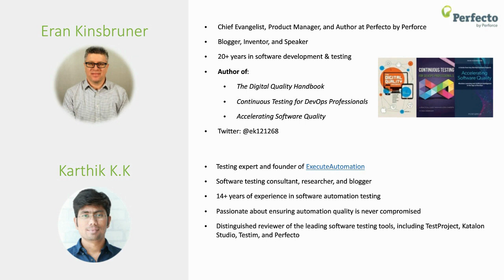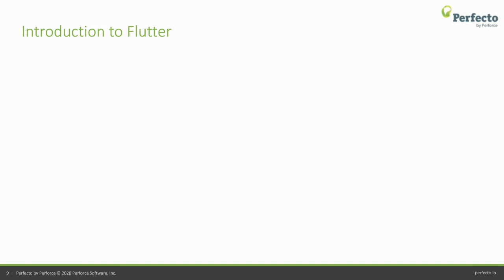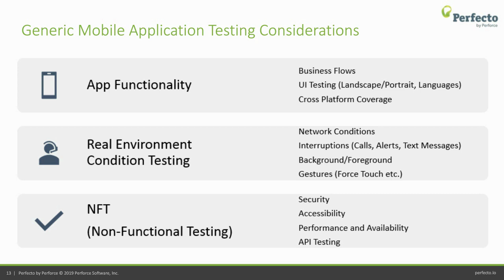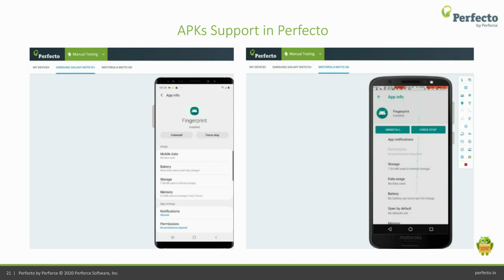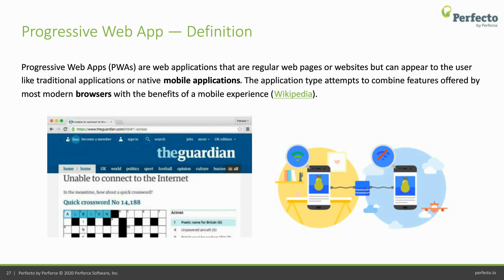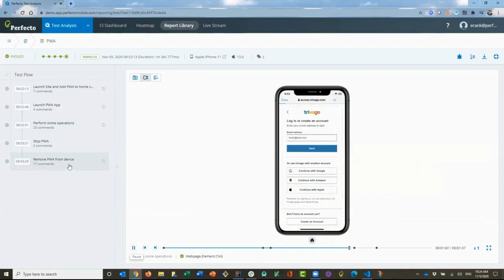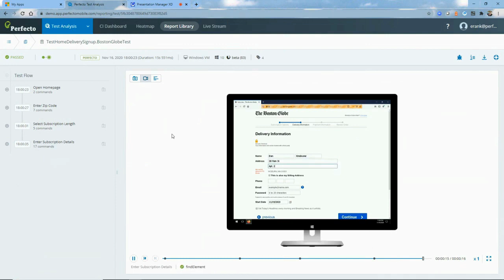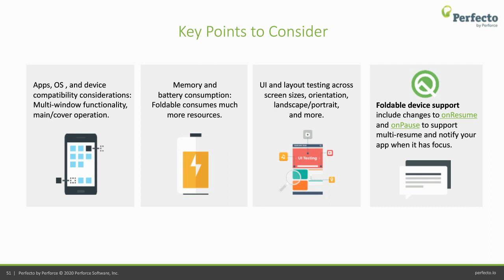5 Mobile App Trends & What They Mean for Dev & Testing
In this webinar we are going to discuss Top 5 App trends and what they mean for Dev and Testing.

We will also discuss how Perfecto makes mobile app testing a charm.